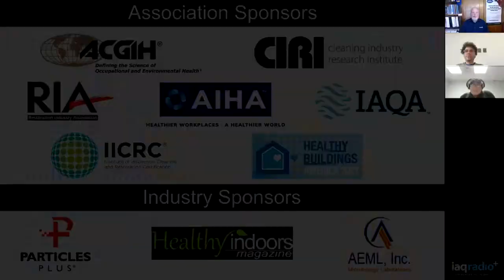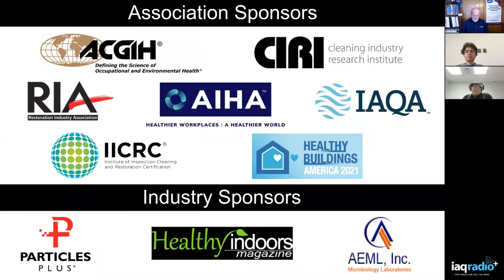#605: Jeffrey Siegel Ph.D.- COVID-19 Risk Mitigation – A Researcher’s Perspective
This week we start a series of shows from different perspectives on COVID-19 Risk Mitigation. We start with Dr. Jeff Siegel a Professor in the Department of Civil Engineering and the Dalla Lana School of Public Health at The University of Toronto. Prior to accepting his current position he was an Associate Professor at the University of Texas, Austin. His interests and research have focused on healthy and sustainable buildings, ventilation and indoor air quality in residential and commercial buildings, control of indoor particulate matter, secondary impacts of control technologies and strategies, aerosol dynamics in indoor environments and HVAC systems.

Dr. Siegel’s Ph.D. is in Mechanical Engineering (2002) from the University of California, Berkeley, he also has an M.S. in Mechanical Engineering (1999) from the same institution and a B.S. in Engineering (1995) from Swarthmore College. He is a prolific researcher and speaker and a very active member of professionals societies and associations including ISIAQ and ASHRAE. We look forward to LEARNING MORE with him this week on IAQ Radio!